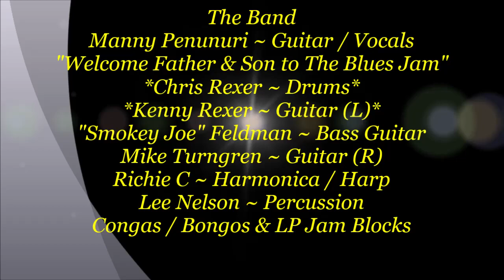Manny Penunuri ~ Chris Rexer & Kenny Rexer ~ "Black Cat Bone" @ Gabby's Blues Jam - 11/27/2019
Description ~ Manny Penunuri ~ Chris Rexer & Kenny Rexer ~ "Black Cat Bone" @ Gabby's Blues Jam ~ Manny Penunuri ~ Guitar / Vocals with Albert Collins - Black Cat Bone along with 2 First Timers to the Blues Jam & Father - Chris Rexer ~ Drums &  Son - Kenny Rexer ~ Guitar up there with "Smokey Joe" Feldman ~ Bass Guitar - Mike Turngren ~ Guitar (R) Richie C ~ Harmonica / Harp & Lee Nelson ~ Percussion - Congas / Bongos & LP Jam Blocks. The Rexer's and the Band sounding Good up on stage at the Toolshed Band Blues Jam every Wednesday night from 6 pm till 10 pm @ Gabby's Bar & Grill in Mesa, AZ. Sorry to Manny on his Solo on the last song when Frank was setting up his Keyboard during the Set, it kinda through me off a little bit.